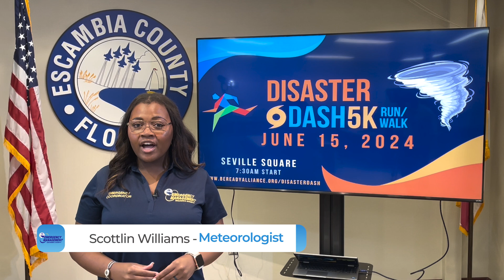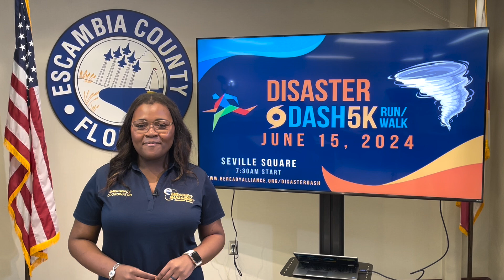A Minute with EM: Disaster Dash 5K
Lace up your running shoes and get ready for the Disaster Dash 5K on Saturday, June 15! BRACE is hosting the 5K at Seville Square beginning at 7:30 a.m.

The purpose of the Disaster Dash 5K is to raise awareness of the ways Escambia County can be prepared this hurricane season, Meteorologist Scottlin Williams and BRACE's IT Administrator Preston Marvel tell you everything you need to know about the upcoming race.

Interested in signing up?